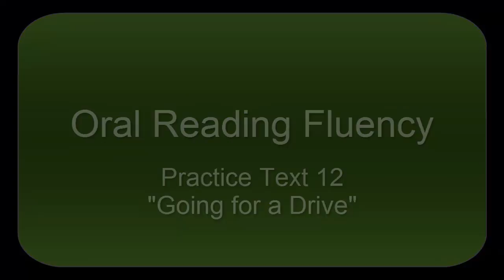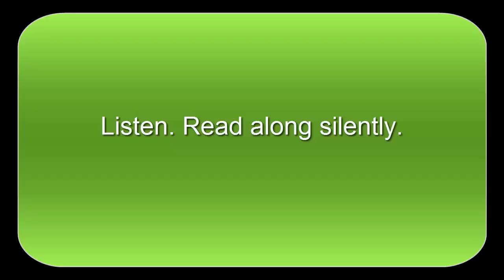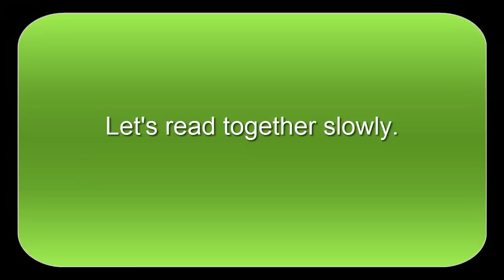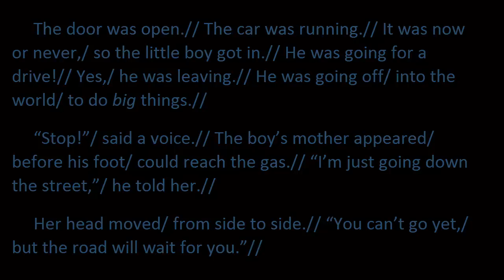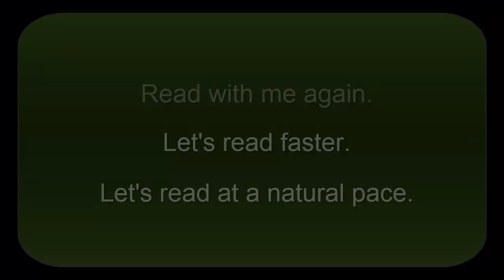Oral Reading Fluency 12: "Going for a Drive" - Read, reflect, and learn!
Practice Text 12 "Going for a Drive"
Word count: 82
CEFR Level A2
Words from General Service List (GSL) #1-450
Exception: "gas" (895)

Vocabulary Profiler:
99.09% high frequency (#1-1000)
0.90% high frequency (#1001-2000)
"foot"

TEACHERS: You can use the text for a dictation, a gapped text, or other form of classroom practice. For your convenience, here is the text you can copy and paste into a Word document.

TEXT:
The door was open. The car was running. It was now or never, so the little boy got in. He was going for a drive! Yes, he was leaving. He was going off into the world to do big things.

"Stop!" said a voice. The boy's mother appeared before his foot could reach the gas. "I'm just going down the street," he told her.

Her head moved from side to side. "You can't go yet, but the road will wait for you."

What ongoing forms of support do I offer language learners?
Try membership on YouTube.
🌟 YT members can join the live chat at the monthly livestream. Send questions in advance for me to answer! Receive a follow-up task on the community tab.
🌟 Loyalty badges and custom emojis here on my YT channel

✨Are you an advanced student? ✨Would you like LIVE instruction every month and meaningful practice with my feedback?
NEW level begins on April 1, 2023: Lifelong Learner!
❇️Zoom classes
❇️Exclusive practice tasks
This is an ongoing study program. Members vote on a monthly topic. All skills are addressed.